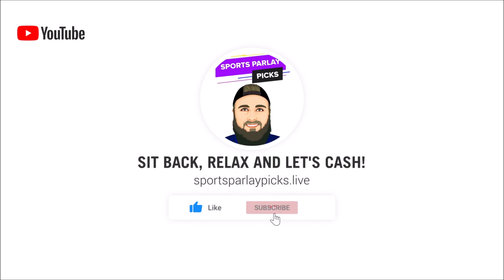NHL Picks and Matchup Previews 5/4/22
🤑2. Bovada

⏲️Time Stamps:
0:00 Intro
0:40 Boston Bruins vs Carolina Hurricanes
2:08 Tampa Bay Lightning vs Toronto Maple Leafs
3:08 St.Louis Blues vs Minnesota Wild
4:08 LA Kings vs Edmonton Oilers

🏒 NHL Picks:
Carolina ML
Lightning +1.5, ML
Wild ML
Oilers ML